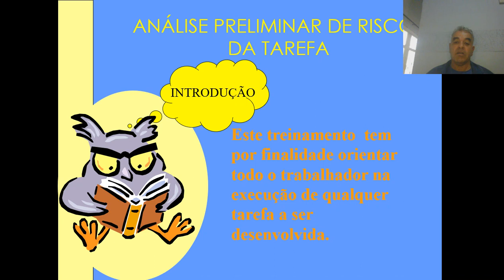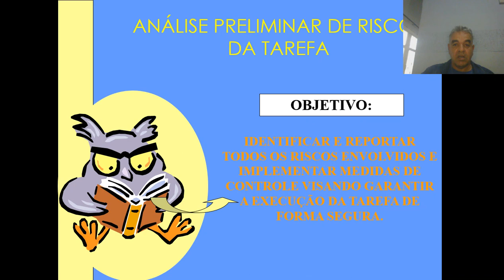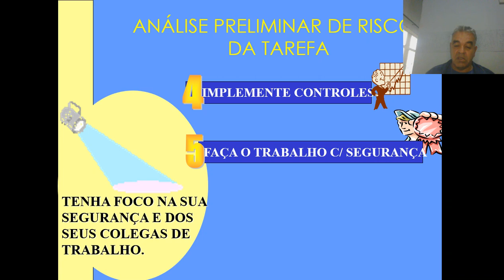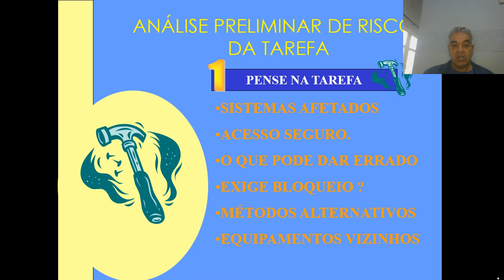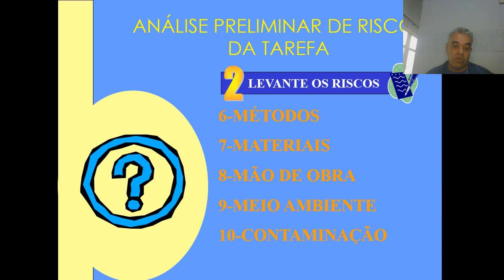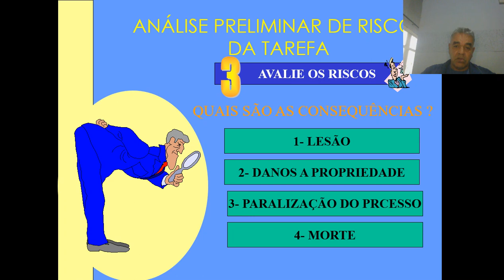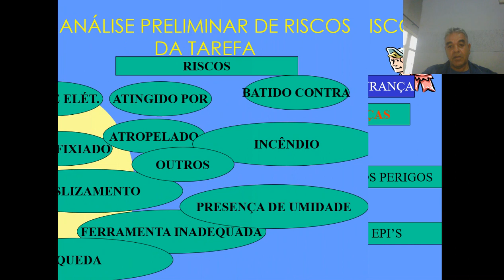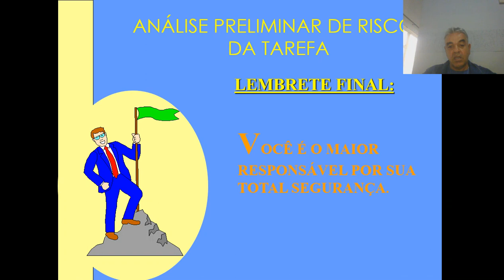Gestão de Riscos Integrada. Não deixe a sua equipe morrer na praia.